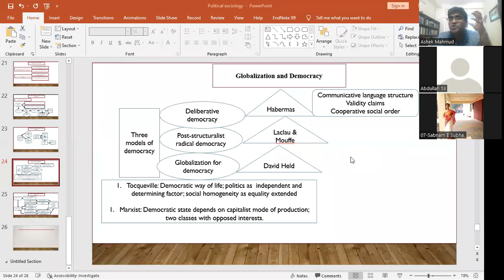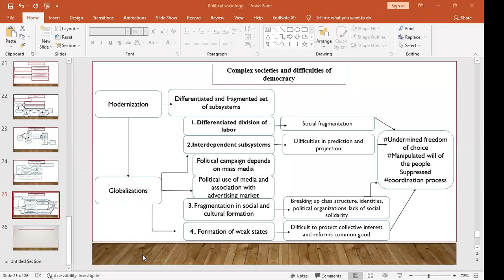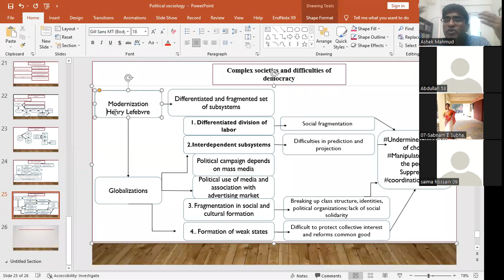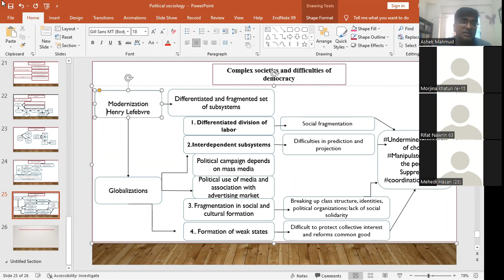Globalization & Democracy - Ashek Sir Class 3 in Ramadan (Online class 9) 19 April 2022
Chapter 6 : Globalization & Democracy
Course Title : Political Sociology
Ashek Mahmud Sir
Online Class 3 in Ramadan (Online Class 9)
7th Semester
19 April 2022